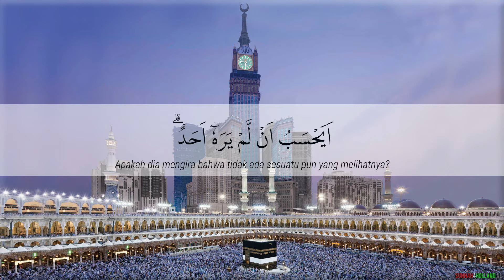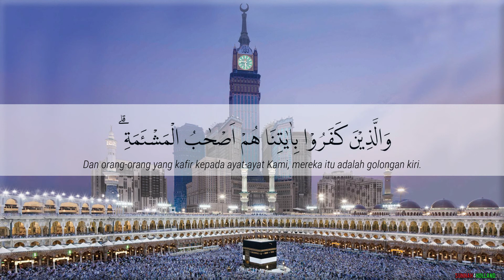Murottal Al-Qur'an Surah AL BALAD by Brianne Yocelyn Labibah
Jazakallah khairan

Credit :
Sound by Brianne Yocelyn Labibah